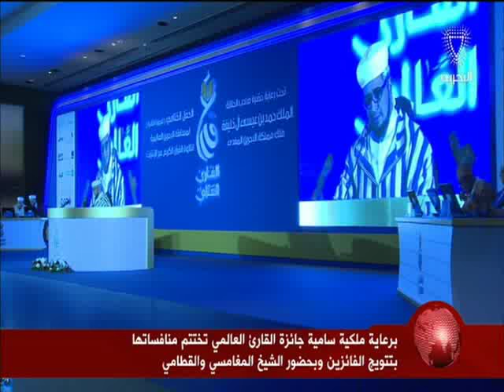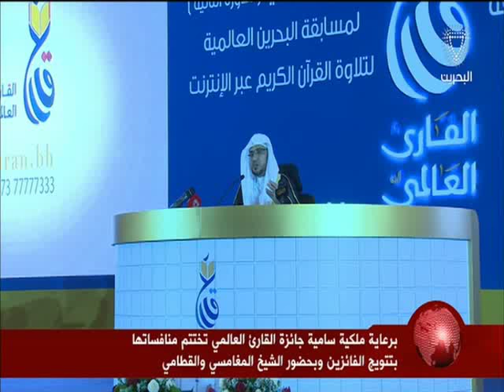البحرين: تقرير: جائزة القارئ العالمي تختتم منافساتها بتتويج الفائزين وبحضور الشيخ المغامسي والقطامي